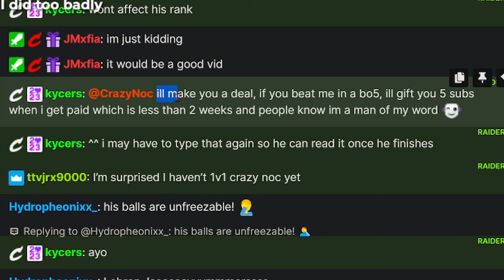The #1 Shaggy Challenged me to a 1v1 in Multiversus! (Full Matches)